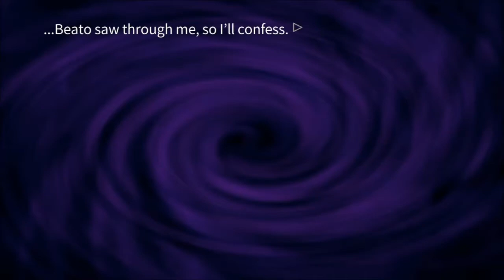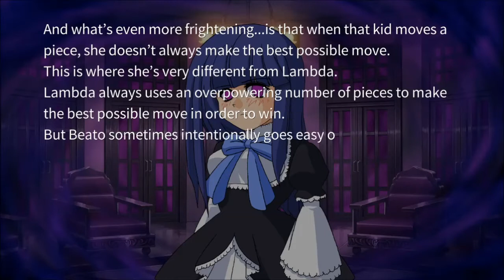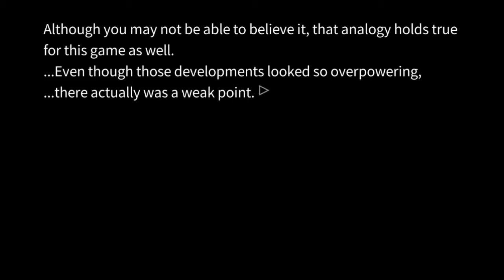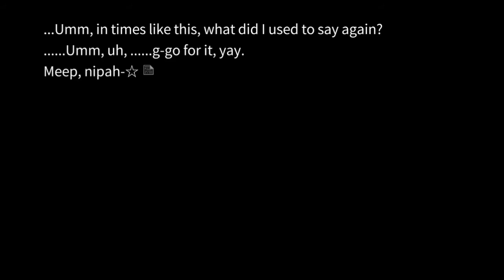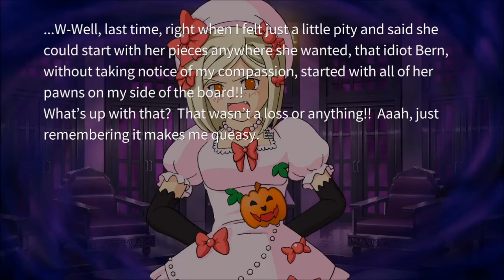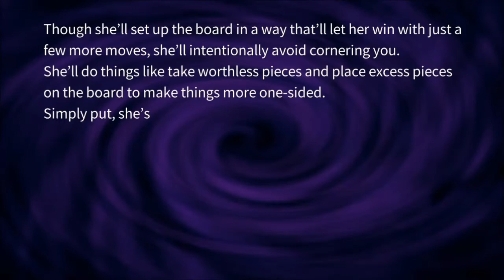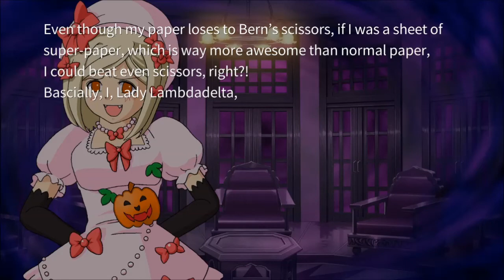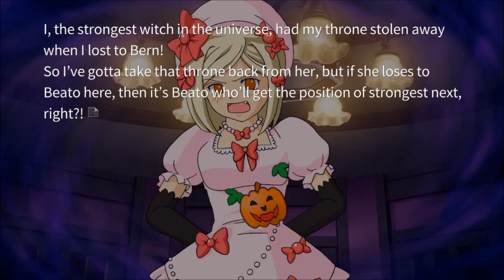Umineko: Turn of the Golden Witch - ????